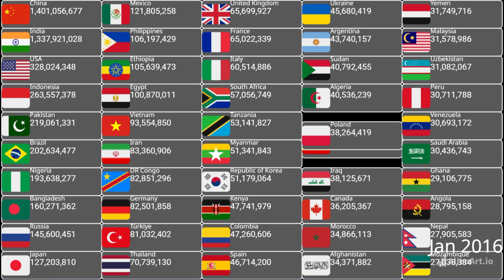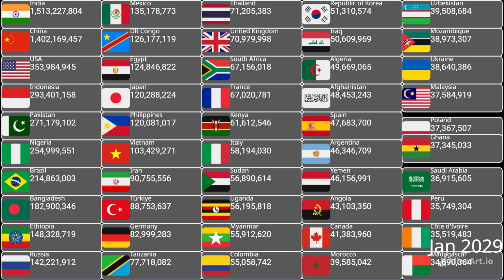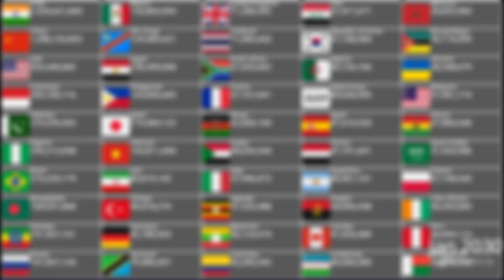Top 50 Countries by Population (1950-2030)